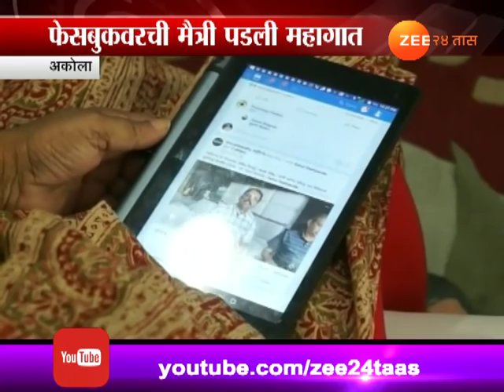अकोला | फेसबुकवरची मैत्री पडली महागात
Akola Lady Looted In Cyber Crime